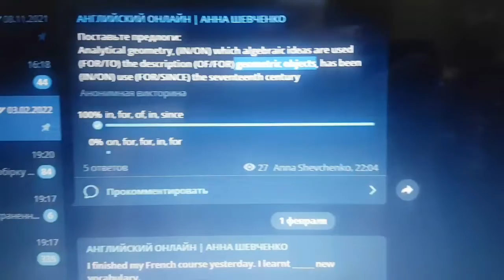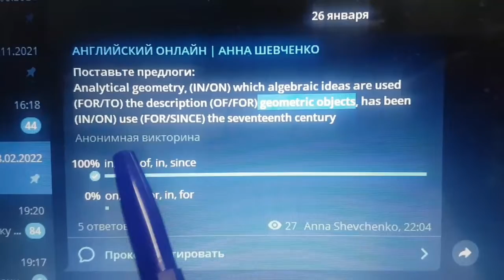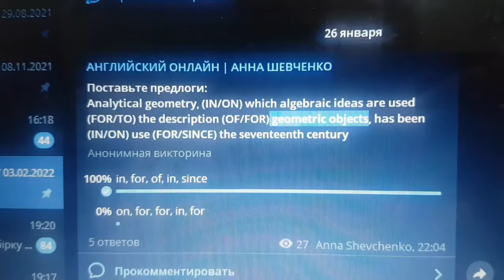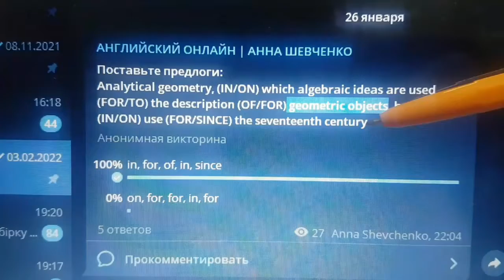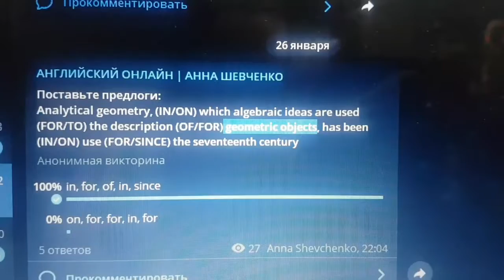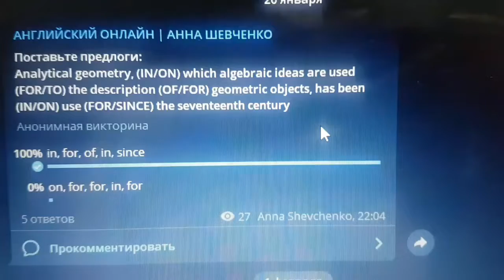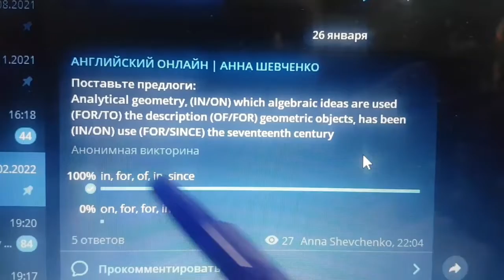Разбор английского предложения * "Не понимаю длинные предложения"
⚫Краткий разбор предложения из теста на нашем Телеграм канале.